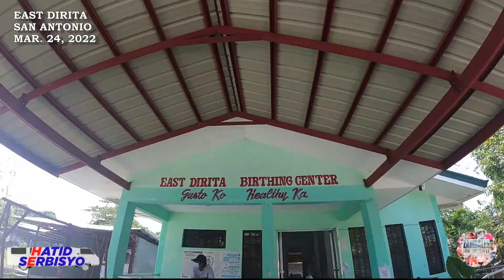Hatid Serbisyo sa bayan ng SAN ANTONIO, ZAMBALES (March 24, 2022)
Hatid ang mga kagamiting hiling ng ilang Barangay sa bayan ng San Antonio.

Serbisyong may pagmamahal at pagkalinga mula sa tanggapan ni 𝗚𝗢𝗕. 𝗝𝗨𝗡 𝗘𝗕𝗗𝗔𝗡𝗘 para sa tanggapan ng Brgy. Pundaquit, Brgy. East Dirita at Brgy. Santiago.

Mabuhay po kayo! Sulong Zambales, Arangkada Zambaleño!